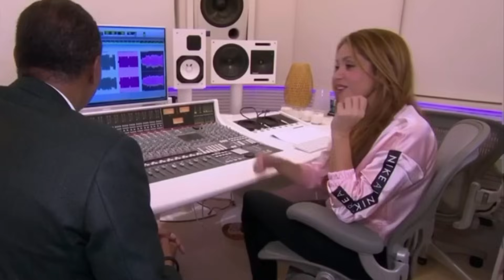💥 BOMBAZO: JORDI MARTIN PUBLICA VIDEO DE CLARA CHIA COMO SHAKIRA Y ELLA REACCIONA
BOMBAZO: JORDI MARTIN PUBLICA VÍDEO DE CLARA CHIA COMO SHAKIRA Y ELLA REACCIONA. NOTICIAS RECIENTES. IMITACIÓN. SIMILITUD. APARIENCIAS. ULTIMAS NOTICIAS